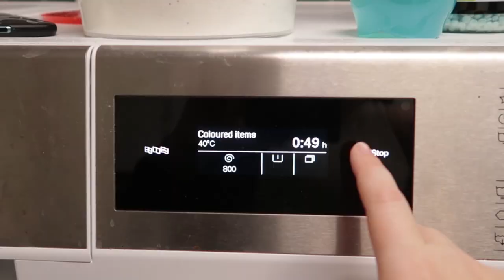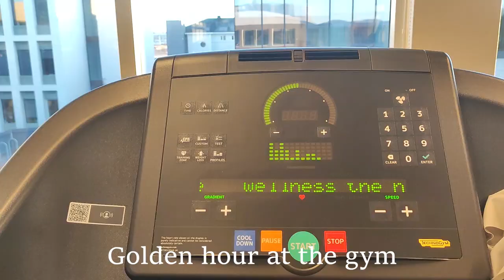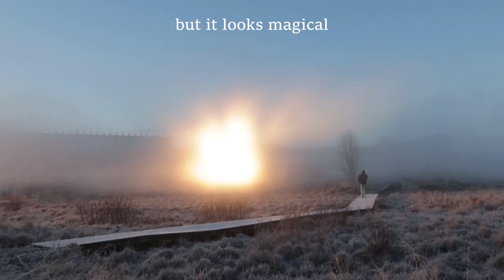Surviving with no daylight: Christmas time in Iceland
Hi guys!! Welcome back to my channel  this vlog is for a productive days in my life in the university of Iceland, where i talk about how is to live without sunlight and seasonal depression, but i also show you all the christmas vibes in reykjavik and chistmas in iceland. I go on all the hot girl walks